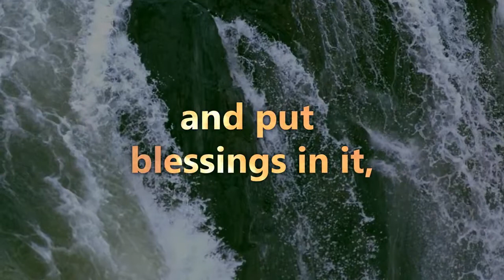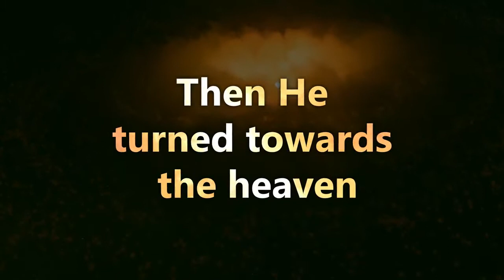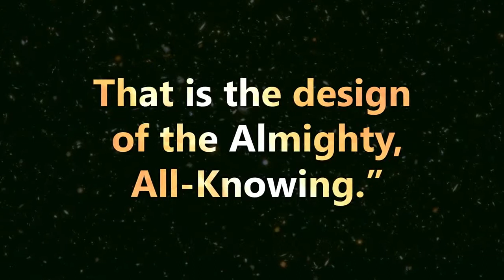Beatiful Recitation of Surah Fussilat Verses 9 to 12 : Mishary